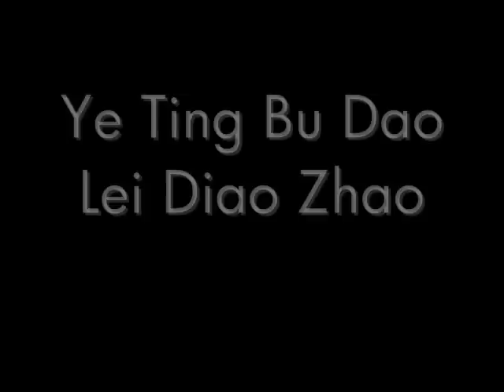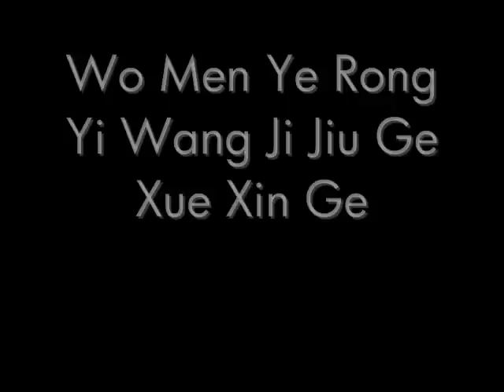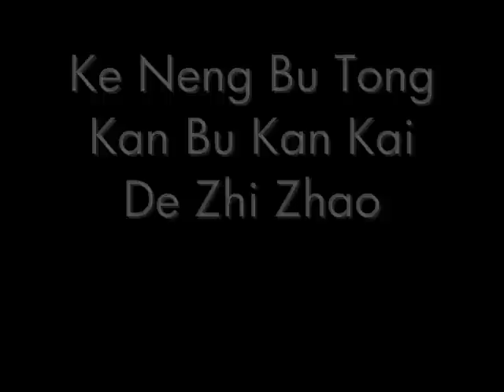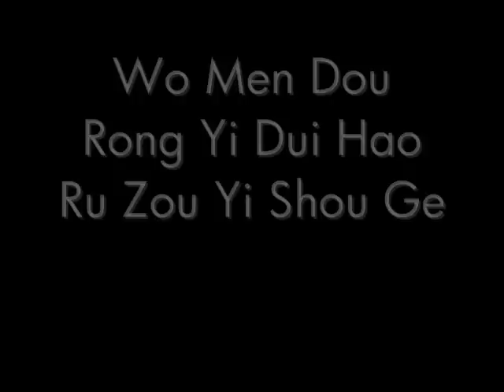Xin Ge - Danson Tang Lyrics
Xin Ge by Danson Tang with lyrics! =)